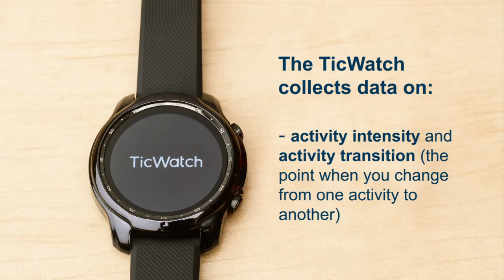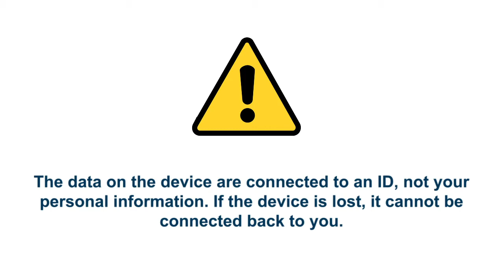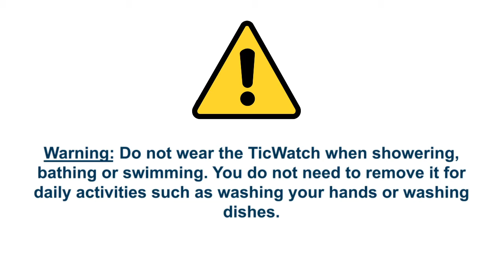CLSA Mobility Trackers: A quick start guide to using the TicWatch